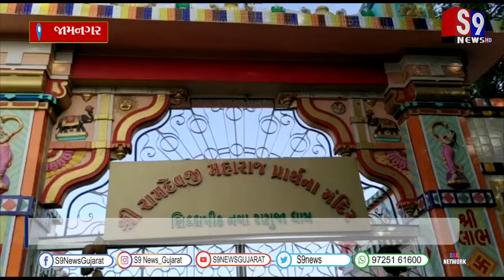રણુજા ખાતે આવેલા સુપ્રસિદ્ધ રામદેવપીર મંદિરમાં દર બીજે ભક્તોનું ઘોડાપુર ઉમટે છે